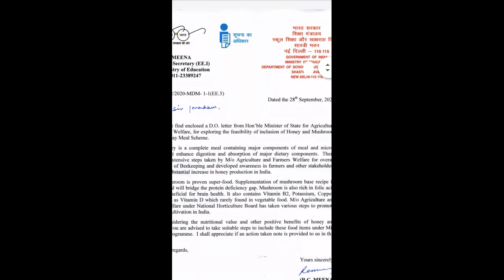Mushroom Farming Good News । Mushroom mid day meal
मिड डे मील में अब Mushroom